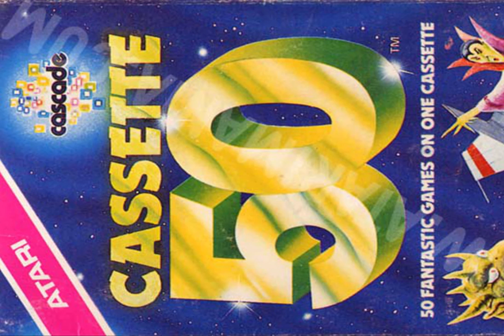Planets (Atari 8-bit Cassette 50 Game 36)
Fly your ship over the rocky planet without crashing. Or crash it if you want, it doesn't seem to make a difference in this game. The only thing that (nearly) redeems this game is the background noise.